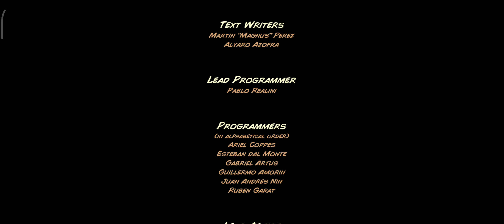KINGDOM RUSH Campaign THE DARK TOWER Casual Ep 11